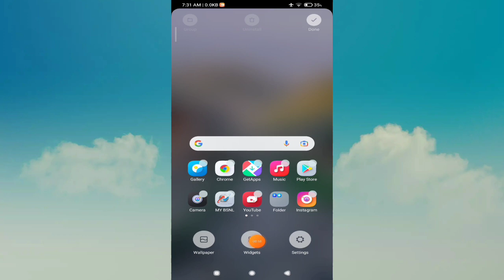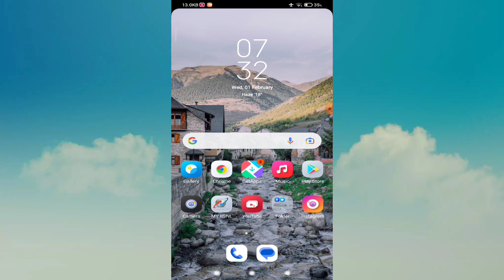Poco M3 Pro 5G Home Screen Me Time Show Kare | home screen time kaise lagaen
Poco M3 Pro 5G Home Screen Me Time Show Kare |

home screen time kaise lagaen |